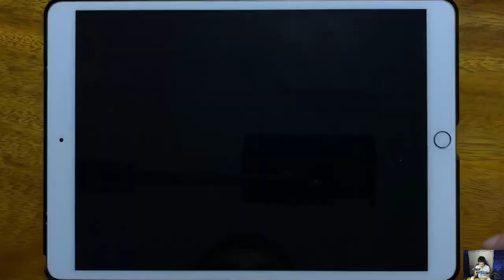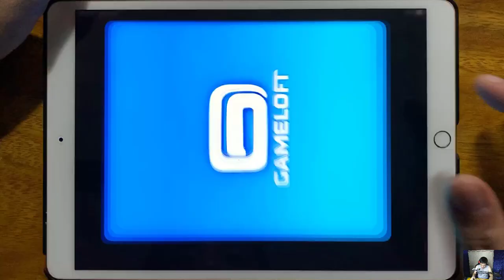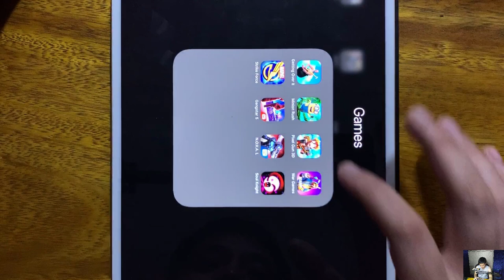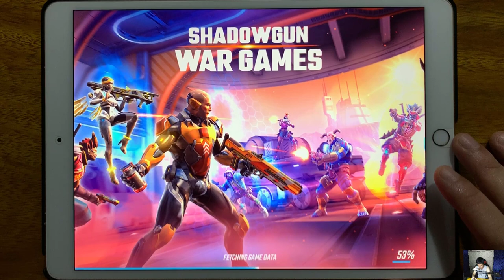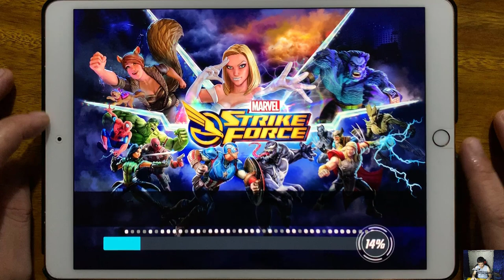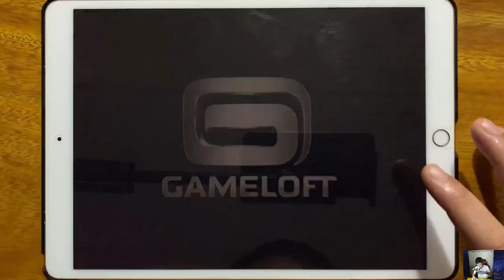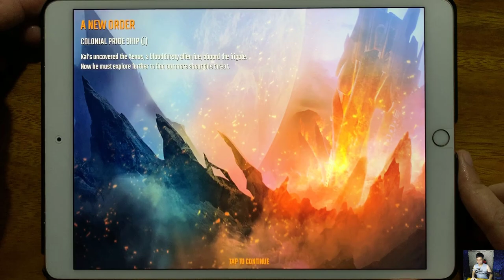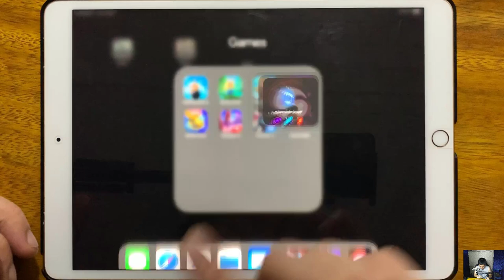Getting Over It, Minion Rush, Pixel Gun 3D, War Games, Strike Force, Gangstar 5, N.O.V.A. L...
Getting Over It, Minion Rush, Pixel Gun 3D, War Games, Strike Force, Gangstar 5, N.O.V.A. L, Soul Knight